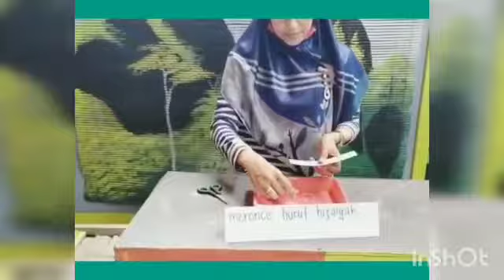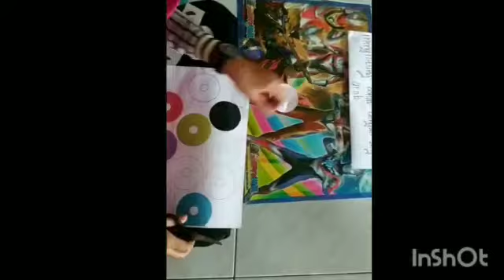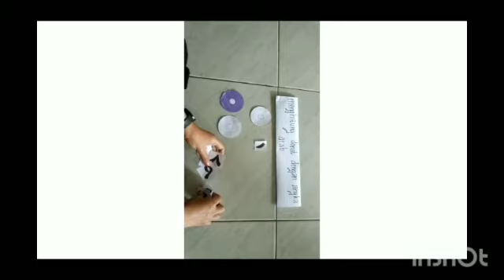Kegiatan Tema :kebutuhan sub tema :nasi